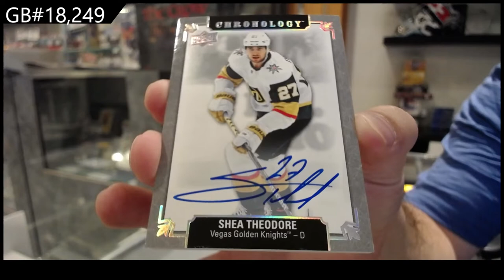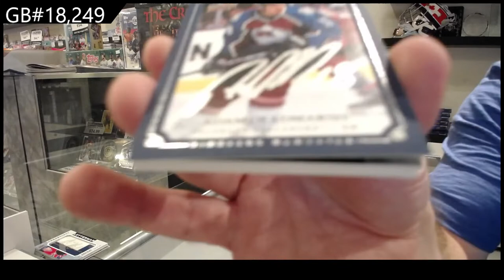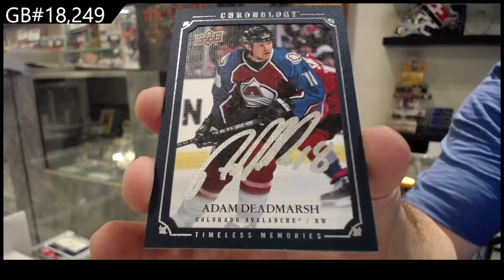19-20 Upper Deck Chronology Vol 2 Hockey 2 Box Break - C&C GB #18,249